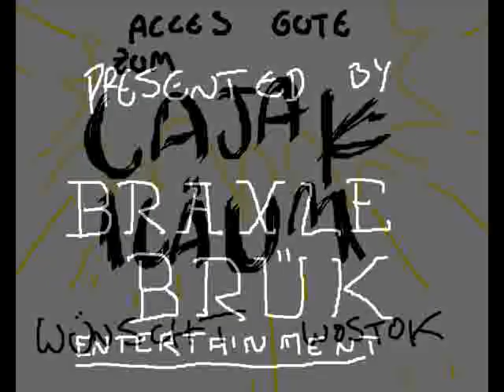Lajakiläum 2009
a little movie about lajak. this was created by wostok for the ultimate lajakiläum in 2009. coll!